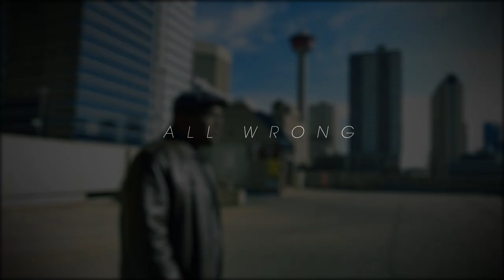Dragon Fli Empire - All Wrong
This video has been assisted by the Province of Alberta through Alberta Foundation for the Arts, its arts funding agency.

Official video for "All Wrong", from Dragon Fli Empire's album "Mission Statement".

Production: DJ Cosm
Rhymes: Teekay

LYRICS:

Verse One:
A sky full of clouds getting pierced by a ray of sunshine,
Suddenly just causes him to change his mind, and change the plan
See the things he was going through, most folks couldn’t understand
Upset about the past he couldn’t change
Paranoid about the people looking at him strange
Feeling he’d be better just to live without the pain
Cold steel, bullet to the brain
Months before? Young, ignorant and vain,
Saturday night came, a beast he couldn’t tame
Overflowing knowing he can break the rules again,
It’s just a game… Then the frame of that SUV, going 103 in a 50 zone
On the way back home, collapses, smashes,
Airbag blown right up in his face,
Body rocked by the impact
One moment, three families re-live that,
One night that he can never take back
A nightmare, he just wants to run away
But something about the sun ray makes him put the gun away

Verse Two:
Suddenly just causes her to change her mind, and change the plan
See the things she was going through most folks yeah they couldn’t understand
If only they could, a whole entire life of hearing that you’re no good
Abused and disrespected, yeah of course she’s misdirected,
Self-esteem affected, seeking love and then rejected
In the hands of controlling deviants
No sense of self yeah she’s never leaving it
Excuses, excuses… nobody’s buying it, the truth is there, but she’s denying it
The cycles of violence, just staying so silent
Rather than applying it, she should know better, hopes for a change, but it gets no better
So from seeking inner peace, to just seeking out a ‘piece’
For ultimate release, for the pain and the grief
Scars on the outside, and on the inner, feels no way in life she’ll ever be a winner
Flashbacks to lost potential, anchored to the ground
Heart beats rapidly, sweat dripping down
Finger on the trigger, so she can try and run away
But something about that sun’s ray makes her put the gun away

Outro:
I ain’t here to say everything is all right
Spot on, if you’re saying that it’s all wrong
But as long as you’re alive you know that you can fight
You got one life and then it’s all gone (x2)